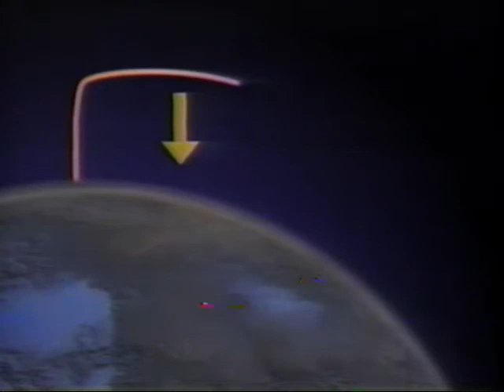Inquiring Minds - How do satellites stay in the sky?